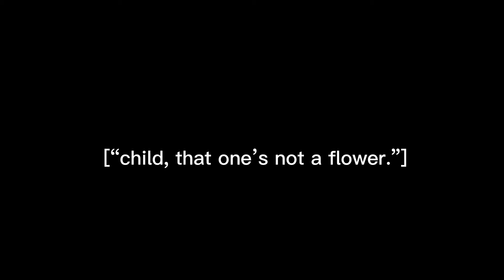dandelion, dandelion.. (story in desc)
“dandelion, dandelion! that one’s so pretty..”

jean, the dandelion knight. overworked herself leading her to die from exhaustion.